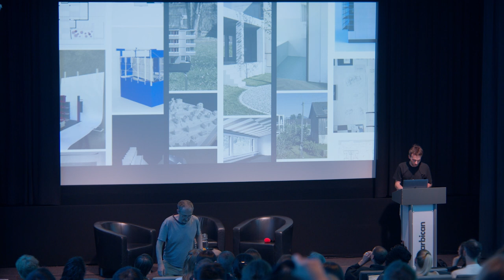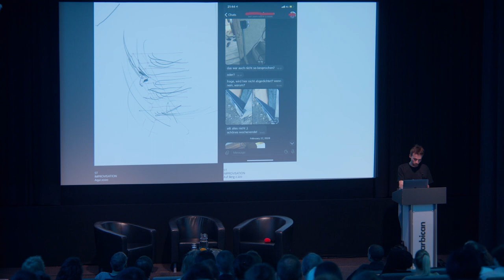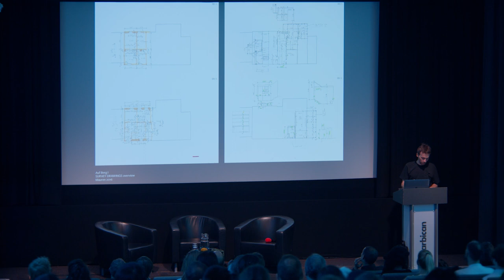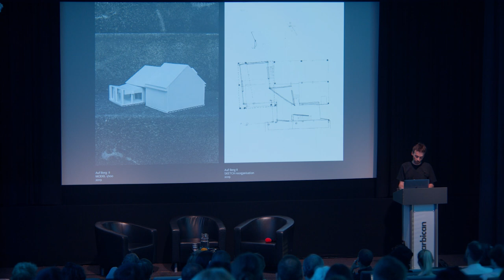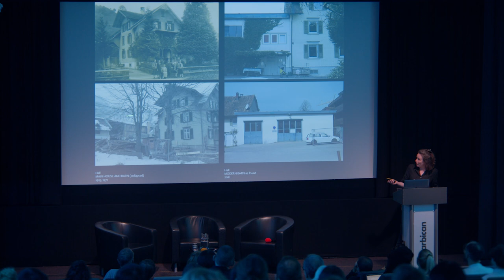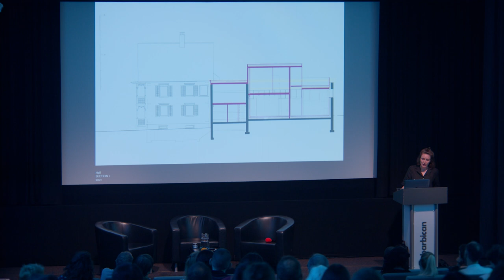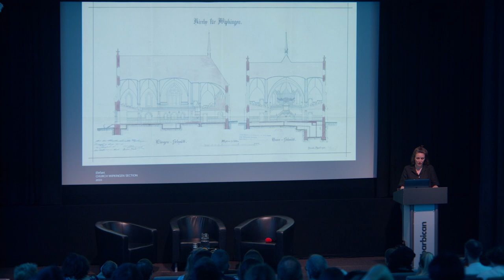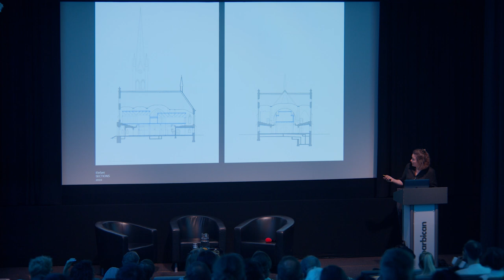afterFORM – Schneider Türtscher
This lecture is part of afterFORM, a series of five talks profiling emerging voices in Swiss architecture that are being presented with support from the Embassy of Switzerland in the United Kingdom.

Schneider Türtscher is based in Zurich and was established in 2013 by Claudio Schneider and Michaela Türtscher. The focus of the practice is the transformation of existing buildings, usually the modest structures and situations that make up everyday building culture.

Claudio Schneider completed an apprenticeship as a structural draughtsman before studying architecture at the University of Liechtenstein and ETH Zurich. He joined Studio Adam Caruso at ETH Zürich as a teaching assistant in 2015, where he has been senior assistant since 2018. Since 2022, he has been a member of the Federation of Swiss Architects (BSA).

Michaela Türtscher studied architecture at the University of Liechtenstein and ETH Zürich. In 2020, she received her PhD with a dissertation on Fernand Pouillon's post-war constructions in Algiers.